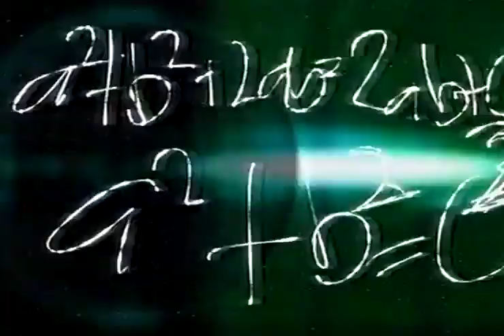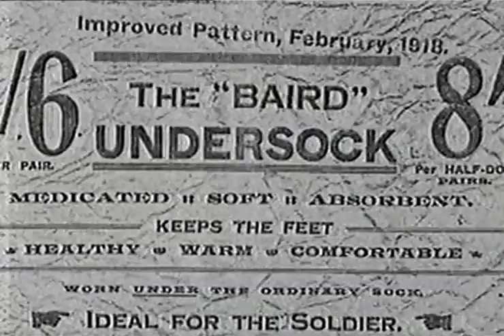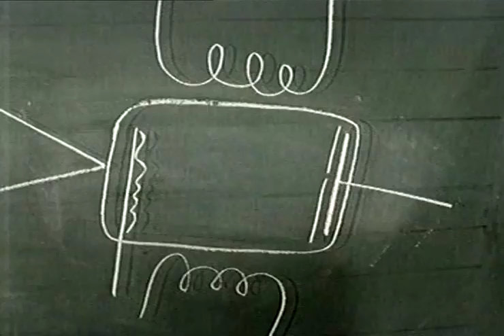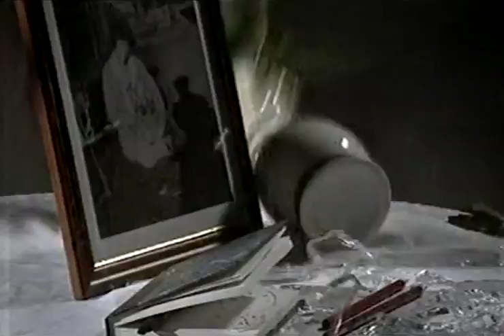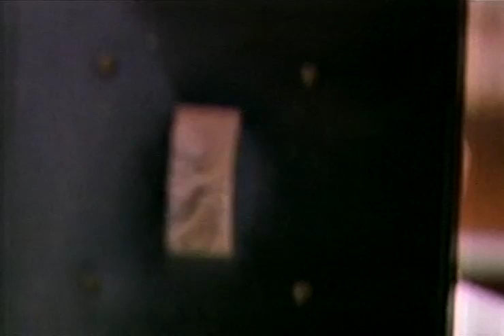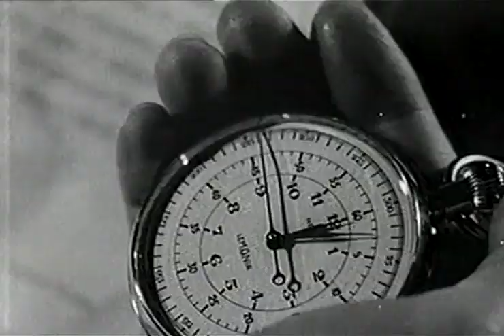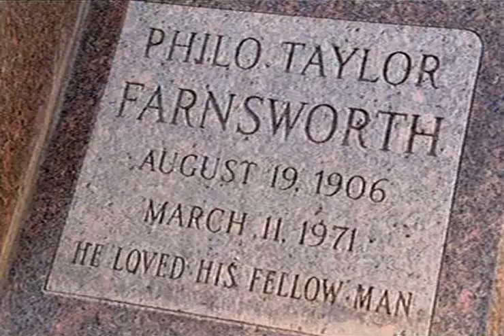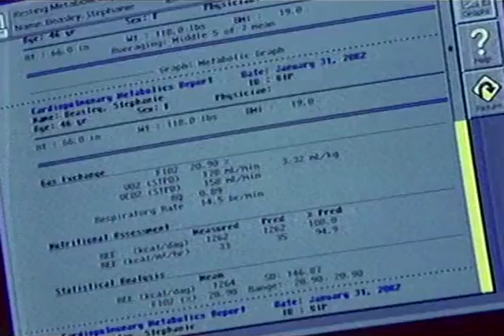Jeremy Clarkson - Inventions That Changed The World - The Television